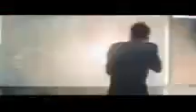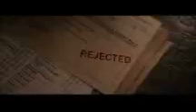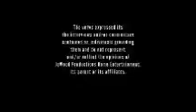Opening to the Dark Knight Rises 2012 DVD (Reprint 2012)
DVD Release date: November 27 2012